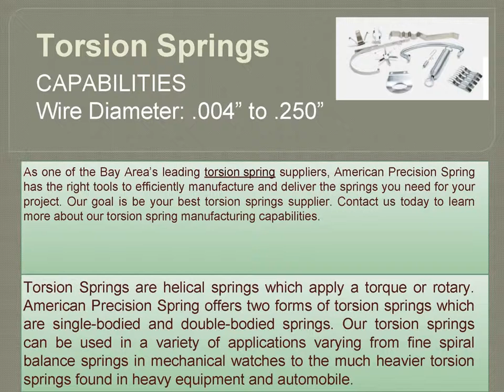Torsion springs | American Precision Spring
Torsion Springs are helical springs which apply a torque or rotary. American Precision Spring offers two forms of torsion springs which are single-bodied and double-bodied springs. Our torsion springs can be used in a variety of applications varying from fine spiral balance springs in mechanical watches to the much heavier torsion springs found in heavy equipment and automobile. This kind of spring can store and release angular energy by holding a mechanism in place allowing the tension to force the legs apart.